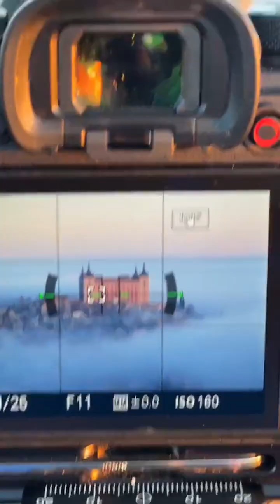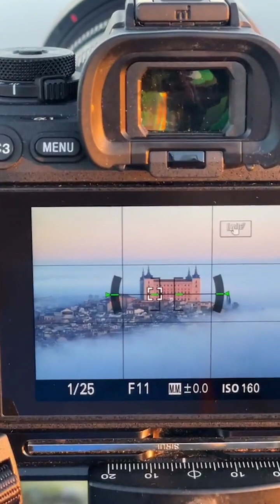Jesús García Flores capta Toledo bajo la niebla